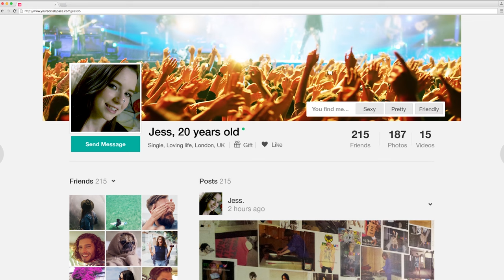Sextortion (cyber-enabled blackmail)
Many people use webcams for flirting and cybersex - but sometimes people you meet online aren't who they say they are.

Criminals might befriend victims online by using a fake identity and then persuading them to perform sexual acts in front of their webcam. These webcam videos are recorded by the criminals who then threaten to share the images with the victims’ friends and family.

The best way to stop yourself from becoming a victim is to be very careful about who you befriend online, especially if you’re considering sharing anything intimate with them.